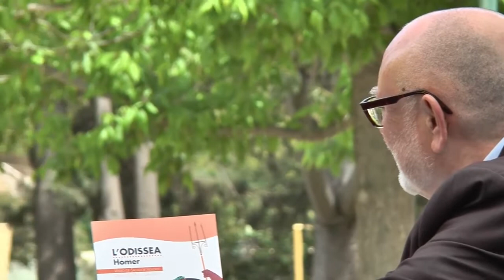Fira del Llibre 2017 SALVADOR VENDRELL PACO GIMÉNEZ “l’Odissea” Perifèric Edicions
Voro Vendrell ha adaptat l'immortal clàssic d'Homer «L’Odissea», amb il·lustracions de Paco Giménez, una obra que inaugura la col·lecció Clàssics de Perifèric Edicions.